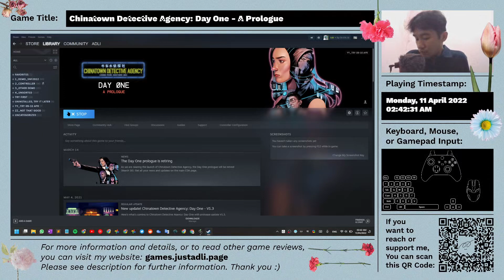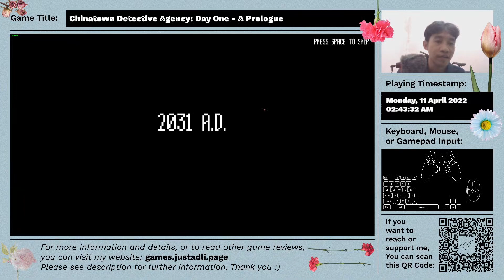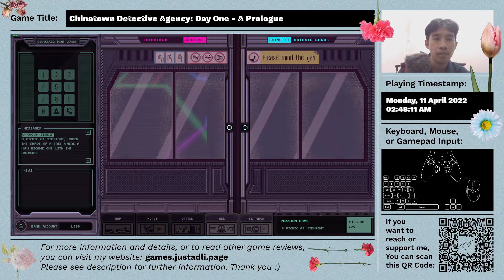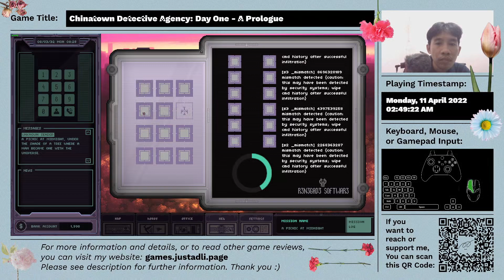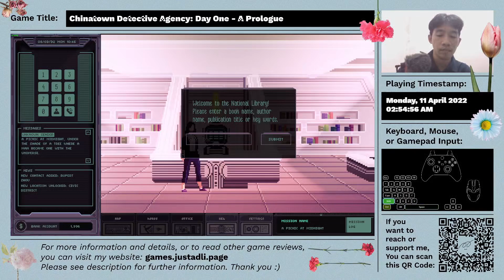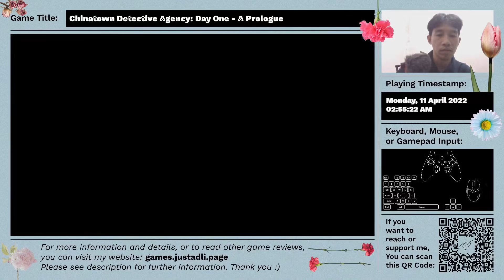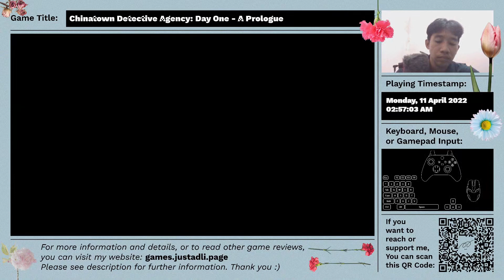"Chinatown Detective Agency: Day One - A Prologue" - First Time Impression - Unfinished Gameplay